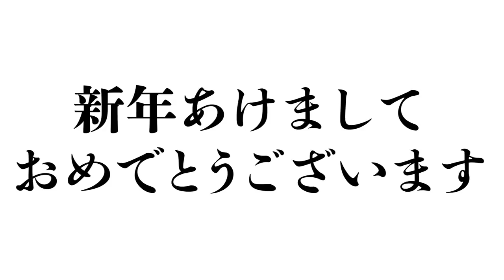【謹賀新年】2022年もピロシキーズを宜しくお願い致します！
今回着物レンタルでご協力してくれた
浅草着物レンタル華雅（HANAKA）さんのサイトはこちら